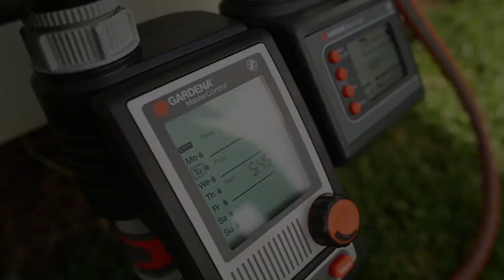10 COOL GARDEN INVENTIONS EVERY GARDENER NEED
10 COOL GARDEN INVENTIONS EVERY GARDENER NEED

00:00 - GLORIA THERMOFLAMM BIO FIX
00:58 - KOBI
02:08 - LITTLE WONDER C5 BLOWER
03:00 - SUN JOE'S 24V-HCS-LTE-P1
04:08 - TRI-CLONE TRIMMER HEAD
04:55 - H2OWIZE WATER RING
06:04 - ROTOSHOVEL MAX
07:13 - GARDENA AUTOMATIC WATER DISTRIBUTOR
08:30 - WORX AEROCART
09:45 - STARBERRY MD2

Note: The videos featured on the klifs Top 10 channel are for educational and informational purposes.